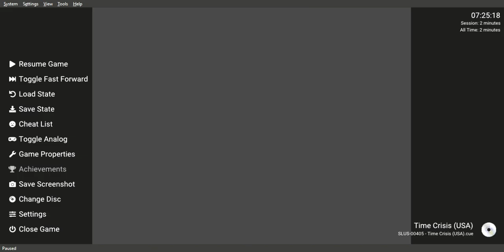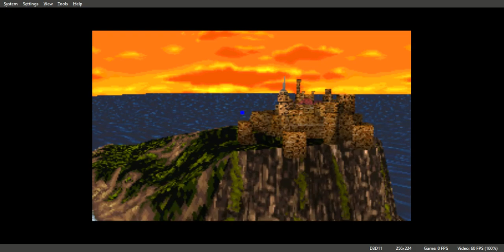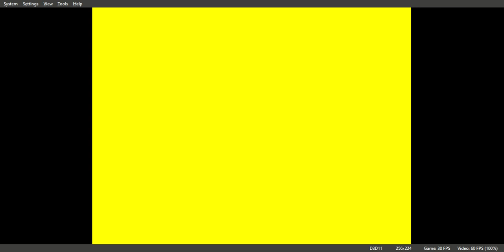Time Crisis Gameplay Walkthrough PS1